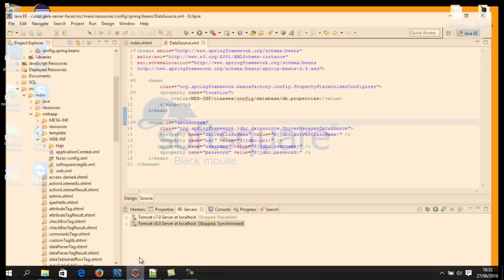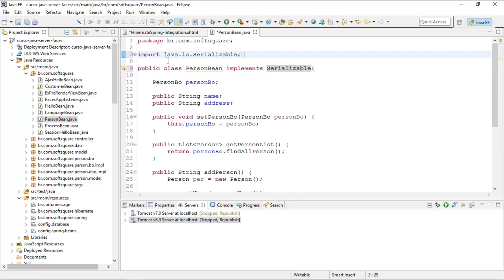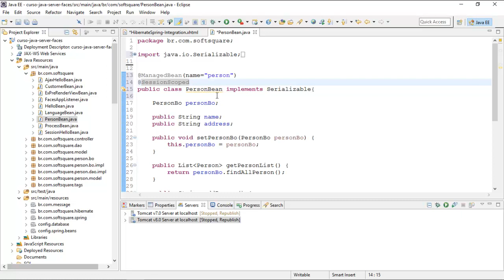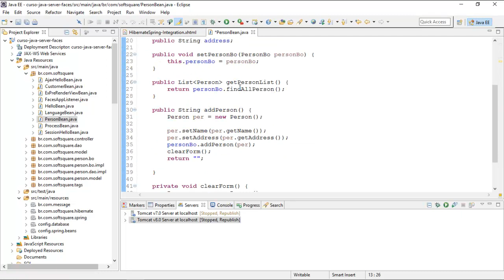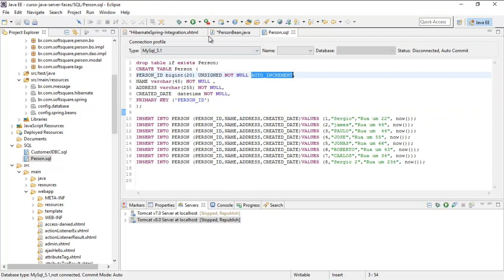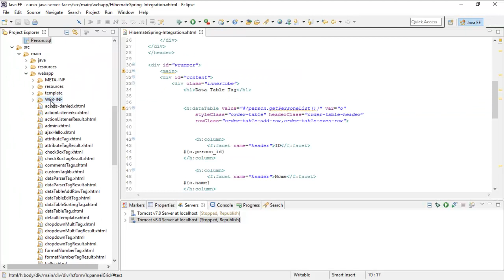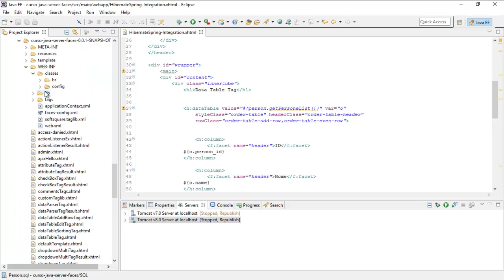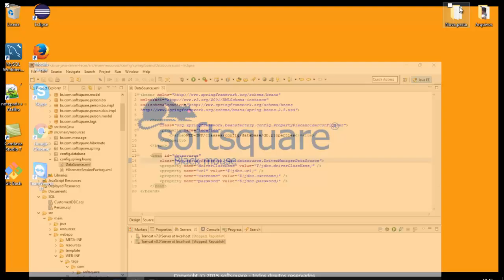Curso de JAVA JSF Essencial Aula 124